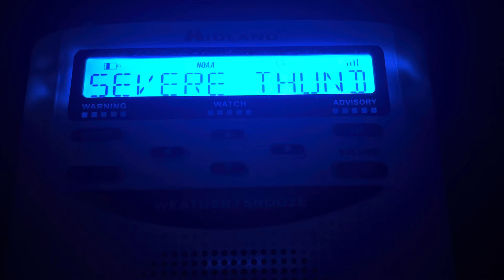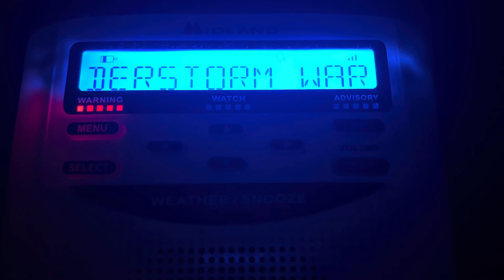EAS Severe Thunderstorm Warning on KZZ81 NOAA Radio (7/15/2024) EAS #422